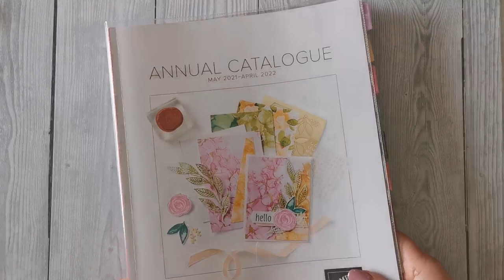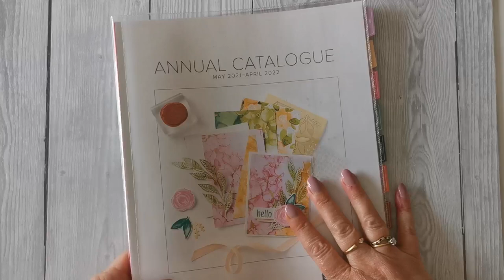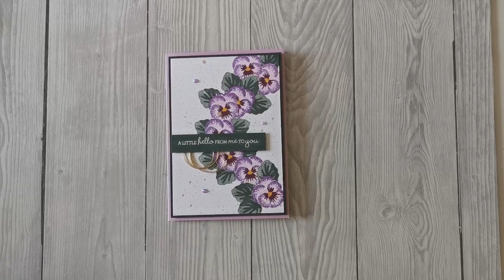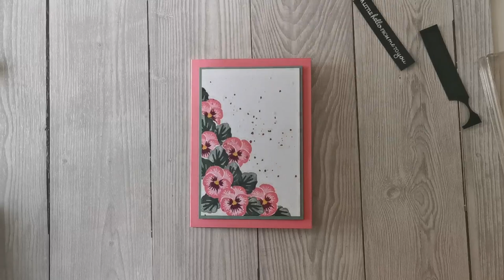Monday Mashup #37 featuring Pansy Patch using the masking technique by Jo Blackman Papercraft...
Hello crafters, in this video I show you how to create a beautiful pansy card using the masking technique and the brand new Pansy Patch stamp set from Stampin' Up!

You will be able to purchase the products seen in this video by visiting my online shop from 4 May 2021.   If you don't currently have a demonstrator and live in the UK, I would love to be yours so please get in touch via my website.

Have you ever considered becoming a demonstrator?  There are so many benefits to becoming a demonstrator not least the great discount but so much more.  I would be happy to have a no obligation chat if this interests you.

If you liked this video, please give it a thumbs up, leave me a comment, and don't forget to subscribe to my channel and turn on notifications so you know when I upload new videos!